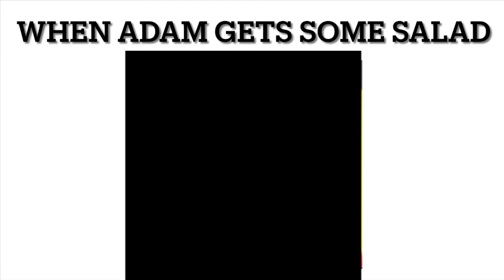When Adam Gets Some Salad - [LankyBox]